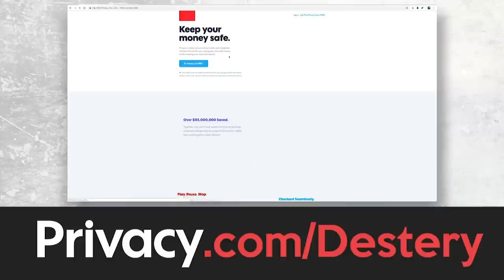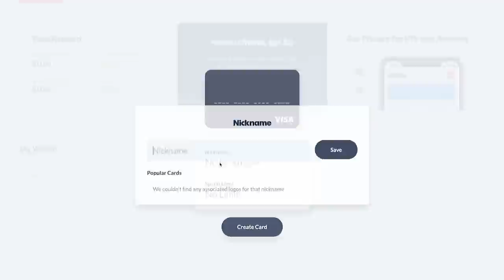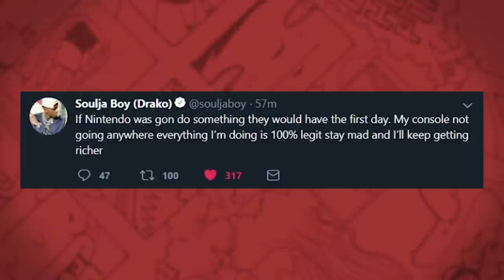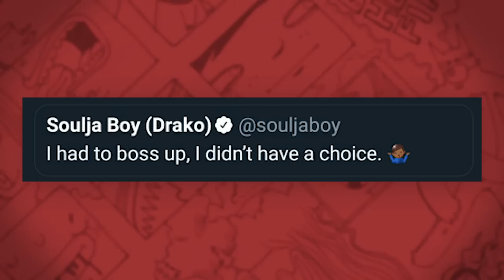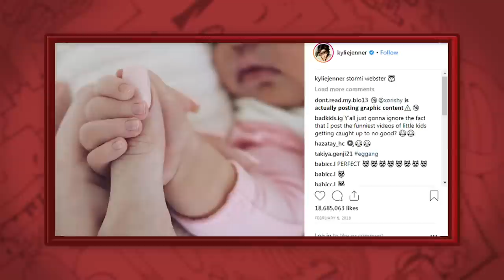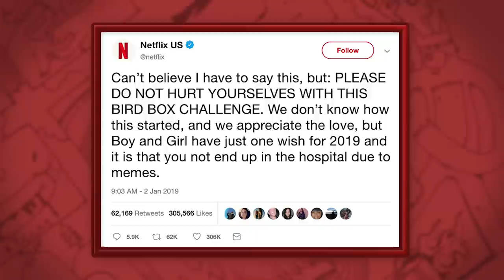SouljaBoy: The Best a Man Can Be?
Huge thanks to Privacy.com for being the sponsor of today's WTF NEWS! sign up and get $5 FREE!

lolCapndesdes

//TRACKLIST:
who even looks at this, you weirdos.

HUGE THANKS TO ALL OF MY BUCCANEER OR ABOVE PATRONS!:

First Mates: Sara Freck, Xander Kyle Puckett, PD Ripley, Shannon Fellows, Christian Stenzel
Corsairs: Mandy Comstock, Meghan Wynne, Emily Riggs, Lauren Wieland, Marianna Luker, Mindy Erxleben, Tierzah Naomi Madore, Caitlin Beams, Elijah Hall, Kirsten Fischer, Alexis Teachout, Ashley Wright, Louise Voyce, Tabitha Reno, Natacha Corbett, Bethaney Cash, Rebecca Safdie, Erika Davis
QuarterMasters: Ginger Fralick, Chikaze Anna, Hayley Bryson, Alexis Oshea, TheDarkHeart, Taylor Rose, SpicyTea, Stacey Greenbury, Danielle T, Dulcinea Candia, Antonia Austvik, Gabrielle Walters, William Hartness, Peyton Holtzclaw, Casey Huff, Nadine Chapman, Naomi Boswell, Logan Trupiano
Buccaneers: Samantha Leblanc, Khie Kreuger, Shania Valdez, Jace Ampora, Megan, Michelle Lira, Kala, Macy Hufford, Hope Hurley, Piggyluvingal, Brynn Champagne, Trisha Nicole Manion, Renee Wigen, Anna Dennis, Christina Rasmussen, Kylie Yost, Brianna Sutherland, Laura Modica, Jenn Ebert, Savannah  Moore, Vera, Jackie Calleja, Hailey Bagley, Alisha Blackburn, Bellaboop, Savannah Hann, Patrick, Luke J, Kayleigh Rogers